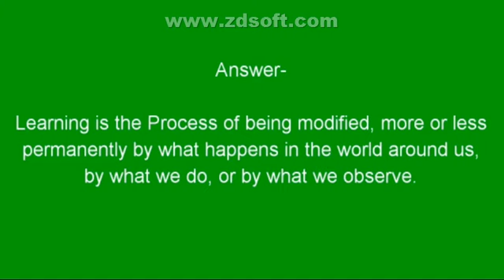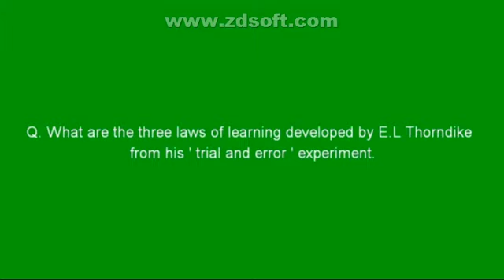NIOS DRLED 502 SHORT ANSWER IN ENGLISH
NIOS DELED SHORT ANSWER INPOTANT